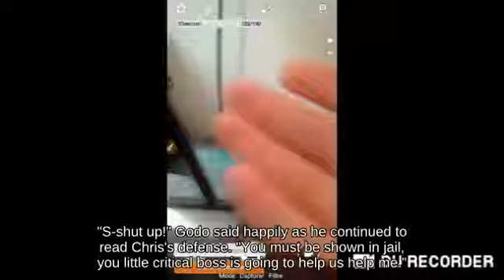KO Link using Beehive picking up Lip's Stick - Ultimate🥏